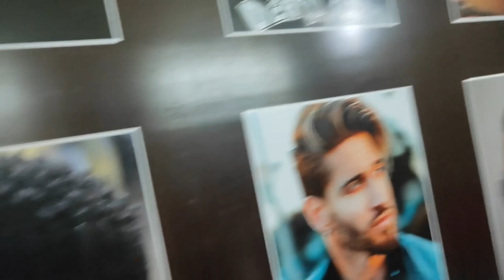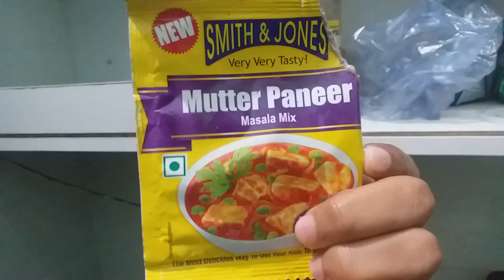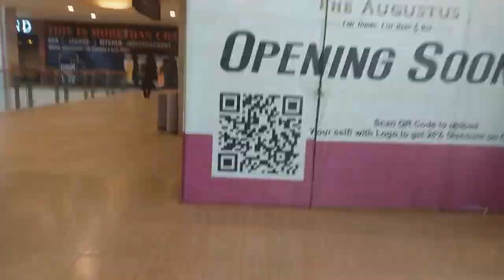Chandigarh vlog part 2 I Dipanshu Sharma I VR mall punjab I Kharar I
I live in himachal pradesh bilaspur pind naghiar and love making vlogs, short movies and graphics . I also love travelling
I am doing graduation from lovely professional university jalandhar doing bsc in tourism and currently as a creator on youtube

Dipanshu naghiar wala
Dipanshu sharma
Dipanshu sharma vlogs
dipanshu sharma vines
i think we should open a wrestling academy dipipanshu sharma vlogs
naghiar
naghiar
dipanshu sharma
dipanshu sharma

Dipanshu naghiar
Dipanshu flp
Dipanshu sharma 64
Dipanshu sharma
Dipanshu vines
Dipanshu naghiar wale star
Naghiar wale star
Dipanshu vlogs
jungle safari dipanshu
Dipanshu barish ka mosam
wrestling academy by dipanshu
dipanshu i think we should open a wresling academy
jungle safari by dipanshu
jungle safari by dipanshu sharma
DIPANSHU SHARMA
DIPANSHU VLOGS
mehre
barsar
hamirpur
bilaspur
una
himachal vlogs
pahadi vlogs
pahadi vines
pahadi gaming
himachal pradesh
vlogs lifestyle